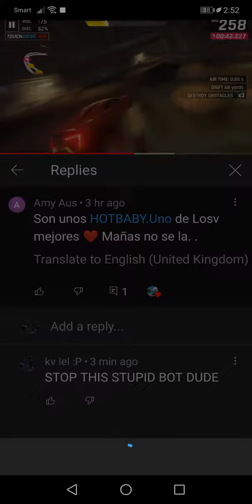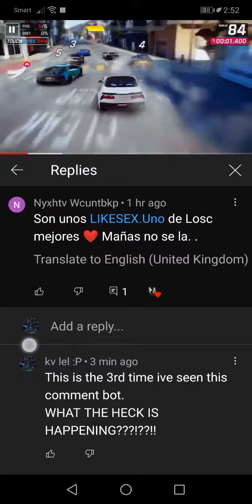These stupid mexican dudes are comment botting apshalt whale and gamesx!